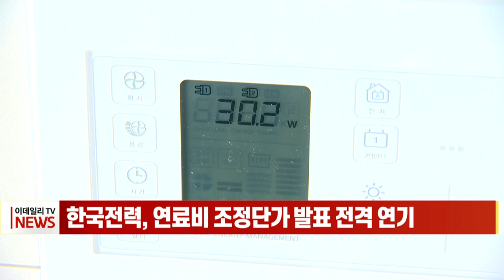한국전력, 연료비 조정단가 발표 전격 연기 (20220321)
전기요금 인상에 직접적인 영향을 미치는 2분기 연료비 조정단가와 관련해 오늘로 예정됐던 발표 일정이 돌연 연기됐습니다.
한국전력은 2분기 전기요금 연료비 조정단가 산정내역과 관련한 관계부처 협의 등이 진행 중이라면서 추후 결과를 회신받은 뒤 조정단가를 확정하는 것으로 통보받았다고 밝혔습니다.
지난해부터 '연료비 연동제'가 시행된 가운데 한전은 최근 원유값 등 원료비 급등에 따라 조정단가 최대 인상폭인 3원 인상안을 산업통상자원부에 제출한 것으로 알려졌습니다.
하지만 정부가 이미 전기요금의 다른 구성 요소들을 다음 달부터 올리기로 결정했고, 윤석열 대통령 당선인도 '4월 전기요금 동결'을 공약하면서 2분기 연료비 조정단가의 인상 여부가 불투명한 상황입니다.